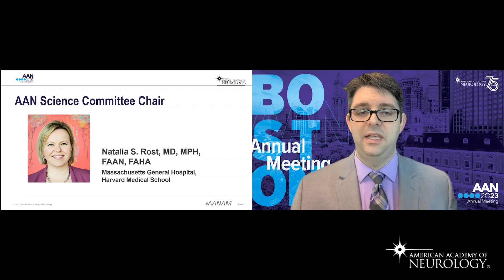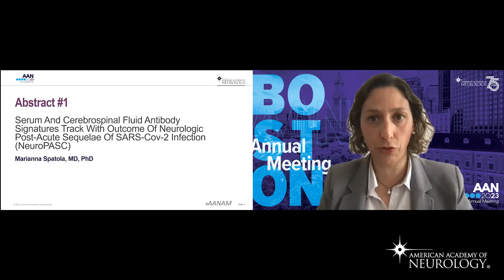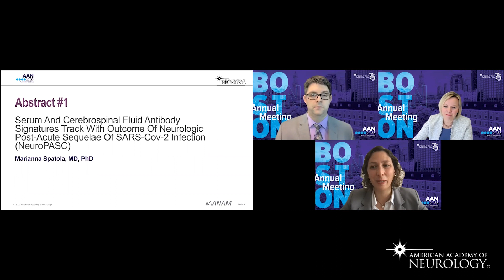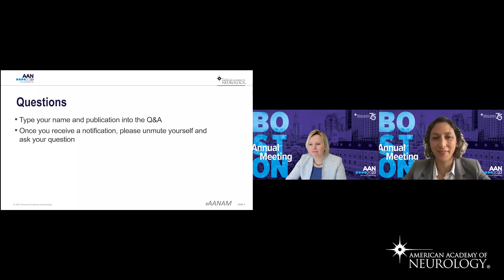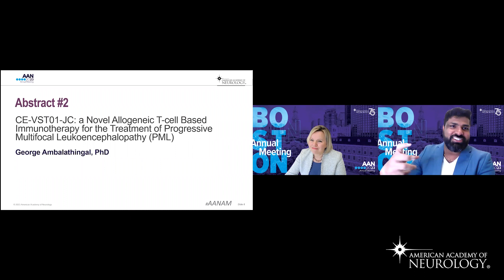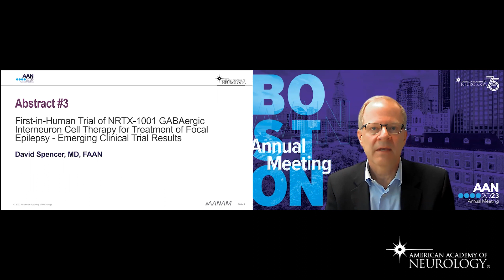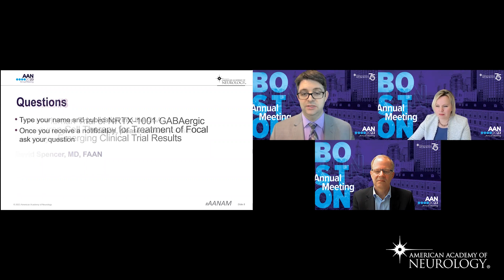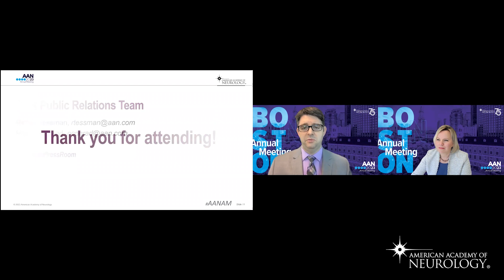2023 AAN Annual Meeting Top Science Press Conference – American Academy of Neurology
“Quintessential Neuroscience for the 21st Century” - 2023 AAN Annual Meeting Top Science Press Conference, April 12, 2023

Natalia S. Rost, MD, MPH, FAAN, FAHA, Chair of the AAN Science Committee, discusses her selections for the most groundbreaking scientific research being presented at the 2023 AAN Annual Meeting, April 22-27 in Boston. She was joined by the authors of three abstracts: Marianna Spatola, MD, PhD, Ragon Institute of Massachusetts General Hospital, Massachusetts Institute of Technology and Harvard Medical School, Boston; George Ambalathingal, PhD, QIMR Berghofer Medical Research Institute, Queensland, Australia; and David Spencer, MD, FAAN, Oregon Health & Science University, Portland.